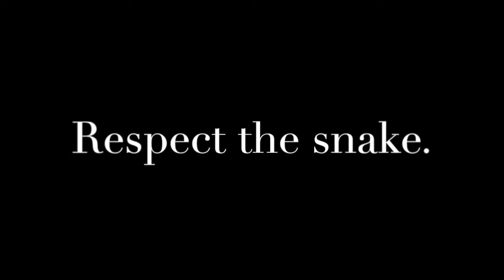Giant Garter Snake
This video is about Giant Garter Snake